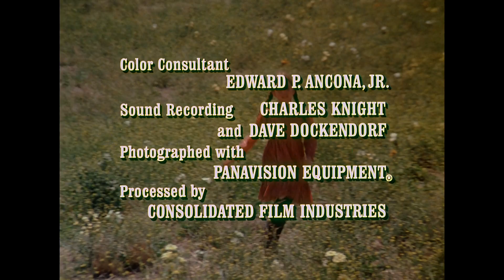Little House on the Prairie Season 1 Closing Credits (1974)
We got the closing credits to Little House on the Prairie, now in HD.